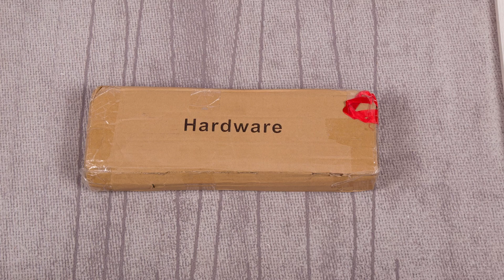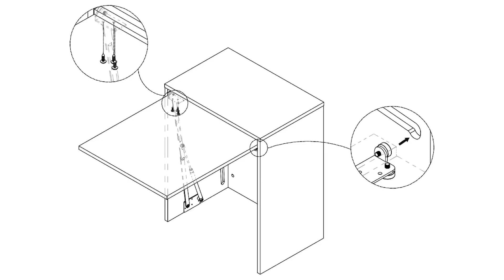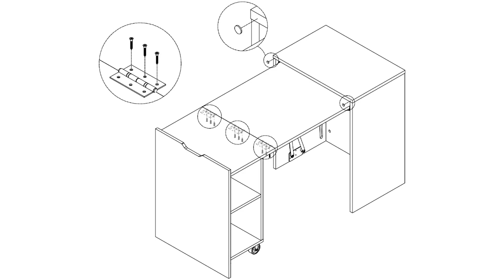Stirling Hideaway Desk Assembly Instructions